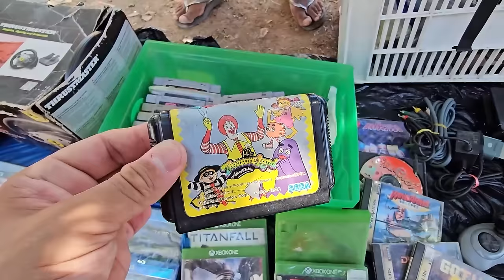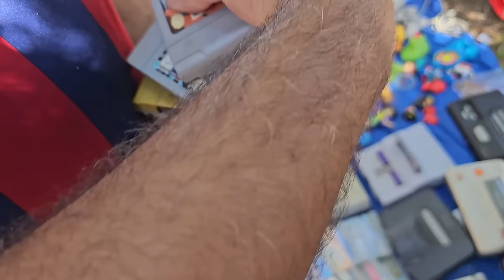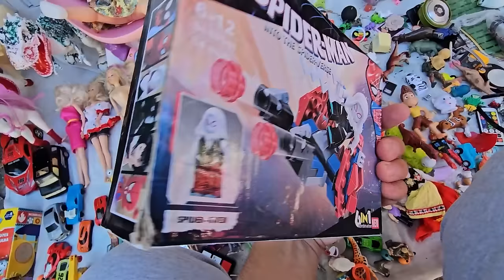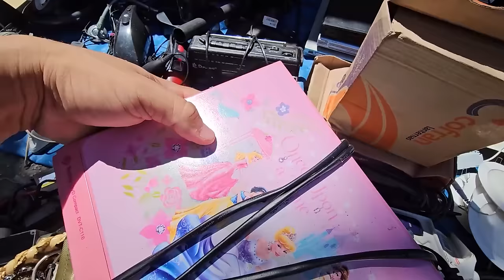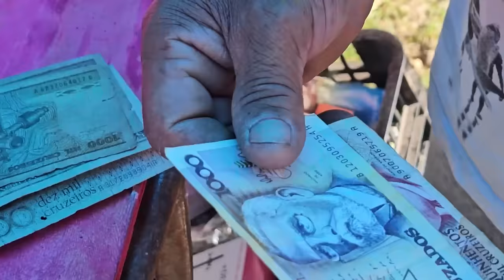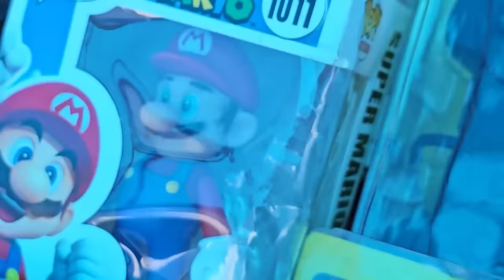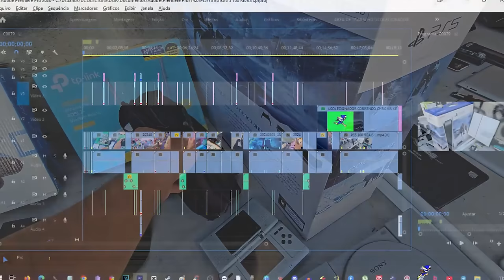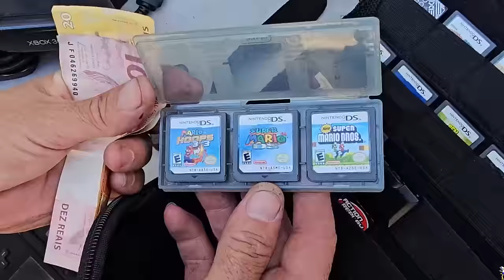Playstation 5 100 Reais PS4 Com BARATA na FEIRA do ROLO !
Cada dia que passa fica melhor a feria do rolo !

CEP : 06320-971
DIEGO RAMIRES !

🟣 PSN e LIVE: UColecionador
⭕ Skype: UColecionador2
🟣 YouTube Canal: UColecionador !